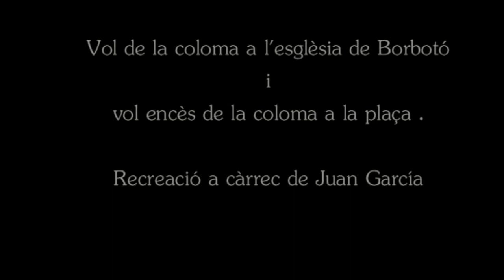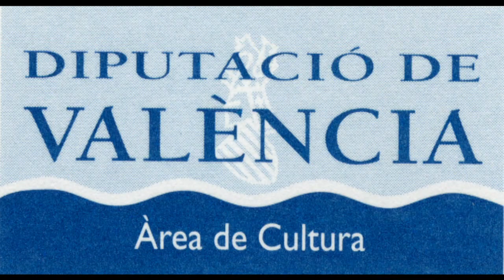Recreació del vol de la coloma de Pentecosta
Recreació  del vol de la coloma que es realitzava antigament a la Seu de Valencia per a la Pentecosta. Simbolitzava l'arribada de l´Esperit Sant que amb les llegües de foc va il·luminar als apòstols per a predicar la paraula de Jesucrist.
Per qüestions de conservació i protecció del patrimoni la coloma es va encendre a la plaça del poble.
Borbotó (Valencia) gener 2016
Recreación del vuelo de la paloma que se realizaba antiguamente en la Catedral de Valencia por Pentecostés. Simboliza la llegada del Espíritu Santo que a través de lenguas de fuego iluminó a los apóstoles para que fueran a predicar la palabra de Jesucristo.
Por cuestiones de protección del patrimonio se encendió en la plaza del pueblo.
Borbotó (Valencia) enero 2016